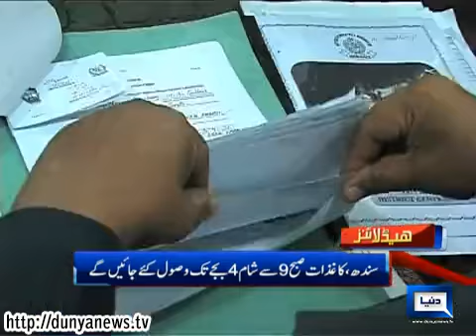Dunya News Headlines 26-12-2013 09:00: AM